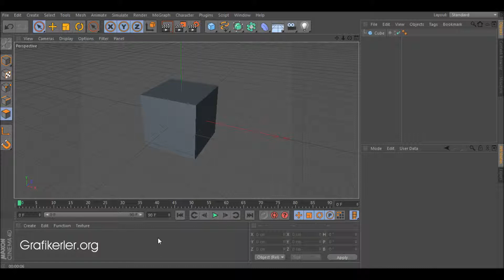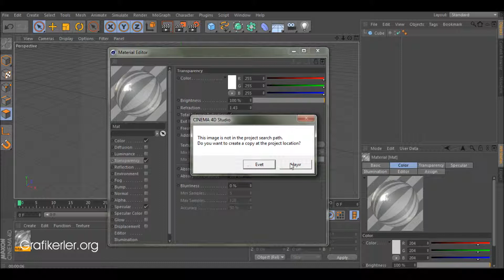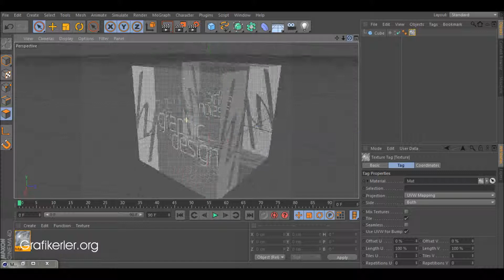Cinema 4D Transperency Channel Ayarları - Ders 10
Cinema 4D Transperency Channel Ayarları